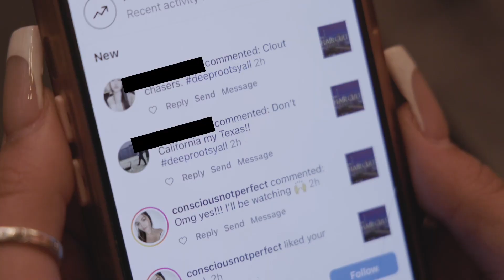The Hair Cult - Episode 4 - Trailer (Official)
*FULL SEASON AVAILABLE TO WATCH ON REALITY NETWORK ON ROKU*

Featuring: @CourtneyShieldss